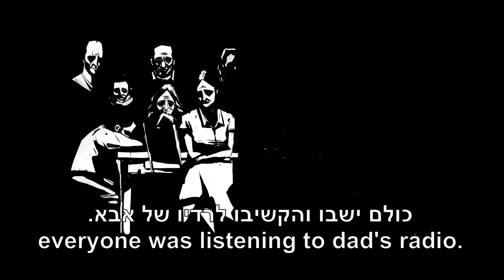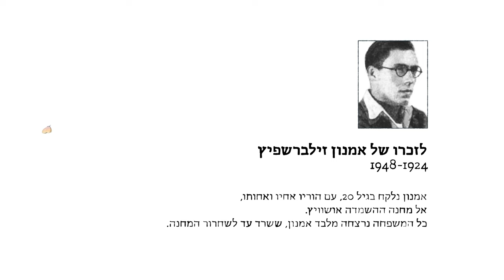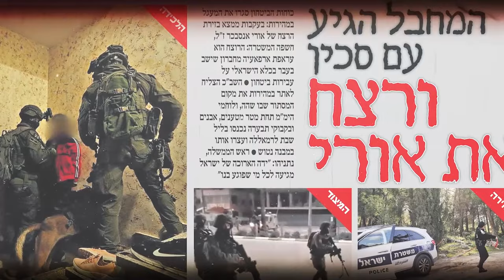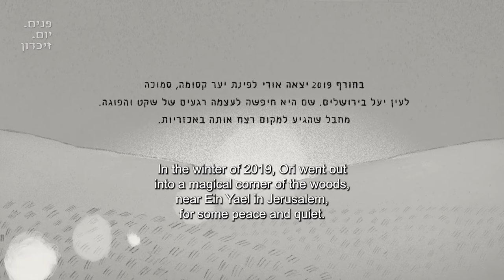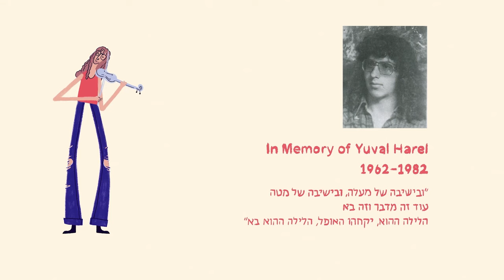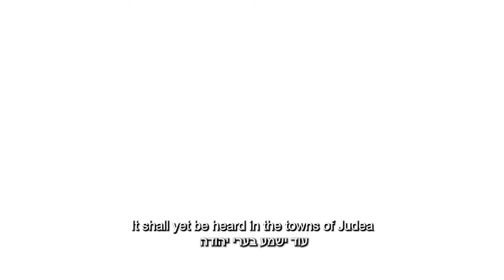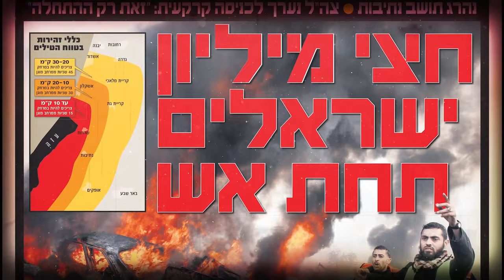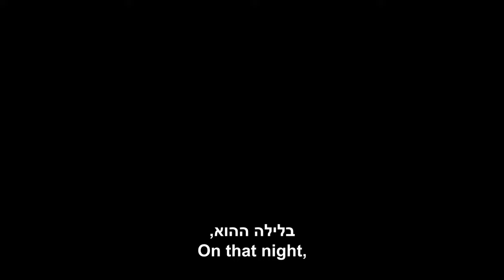צופים וזוכרים 2022: אירוע לציון יום הזיכרון לחללי מערכות ישראל ונפגעי פעולות האיבה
הקרנה מיוחדת של סרטי אנימציה מתוך הפרויקט פנים. יום. זיכרון.אירוע ומשדר מיוחד של סרטי אנימציה מתוך הפרויקט פנים. יום. זיכרון, בליווי מוזיקלי וסיפורים אישיים.

בהשתתפות: לירז צ'רכי |גיא מזיג-ניהול מוסיקלי, עיבודים ושירה | דן עופרי-שדרן
במאי: רונן פלד חדד

מנחות ומנהלות המיזם:לירן ליפשיץ ויטבת פייראייזן-וייל